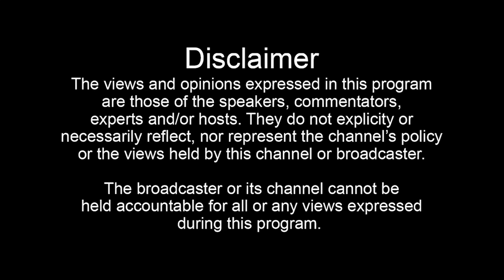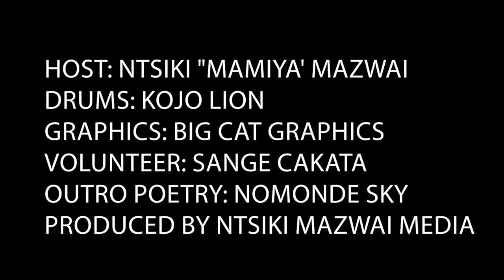MOYA EP9 | MKHULU MANZOLWANDLE | COMMERCIALIZED UBUNGOMA | SLAY SANGOMAS | GOVERNANCE | CHRISTIANITY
MOYA is a dignified platform for spiritual healers and African scholars to unpack the natural sciences and history. This episode we sit down with Mkhulu MANZOLWANDLE about being healers in the 21st century.

Mkhulu Manzolwandle
Spiritual Healer / Gobela
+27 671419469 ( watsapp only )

This is a self funded project, to do your bit, pls support us

Or